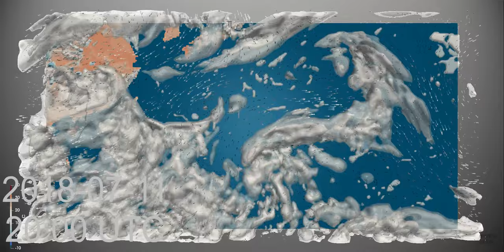Monthly Weather Review for the North Pacific - July 2018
Cat 5 Super Typhoon Maria and Cat 2 Typhoon Jongdari.